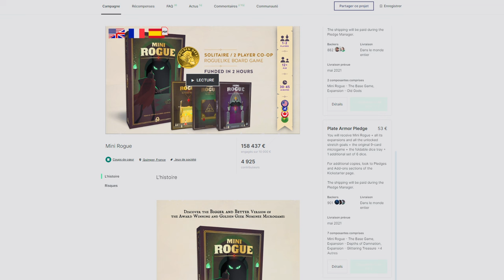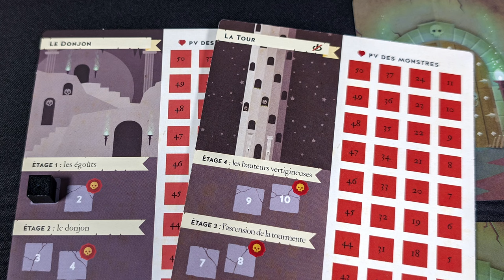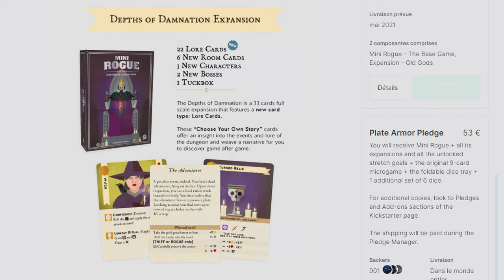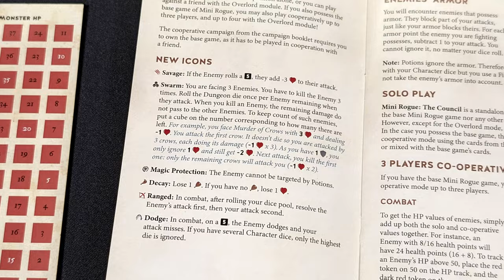On fait le point sur MINI ROGUE avant l'arrivée de son extension : LE CONSEIL - [Review FR]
0:00 Introduction
01:23 Le concept
2:01 Fonctionnement du jeu de base
7:23 Mon avis sur Mini Rogue
10:41 Le Conseil : les nouveautés
13:01 Le mode Overlord
15:45 Faut-il (re)plonger dans Mini Rogue ?